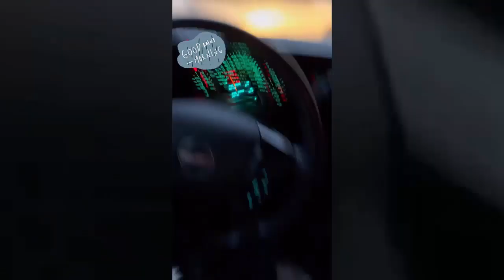'OutDaughtered': Hazel And Riley Busby TRYING TO SCARE Daddy!!! EVIL PLAN ON RAINY DAY!!!